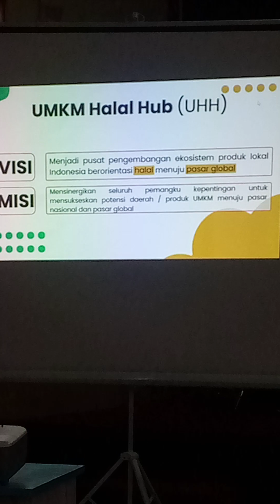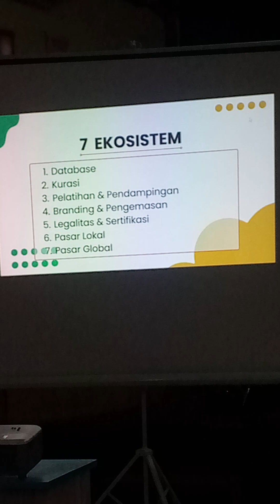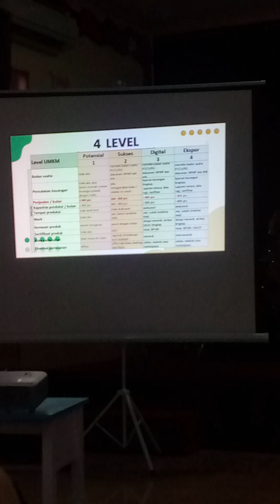Bimitrak membangun UMKM